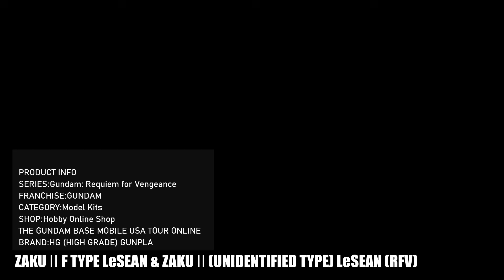ZAKU Ⅱ F TYPE LeSEAN & ZAKU Ⅱ (UNIDENTIFIED TYPE) LeSEAN (RFV)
HG 1/144 ZAKU Ⅱ F TYPE LeSEAN & ZAKU Ⅱ (UNIDENTIFIED TYPE) LeSEAN (RFV)

PRODUCT OVERVIEW
From the Netflix exclusive worldwide release of “Mobile Suit Gundam: Requiem of Vengeance,” the Red Wolf Team’s Zaku II F Type LeSEAN unit and the Zaku II (Unidentified Type) LeSEAN unit are being released as a set of two models. These models are meticulously recreated capturing the full CG details of the mobile suits in 1/144 scale.

 Features:
Precise reproduction of the Red Wolf Team’s Zaku II F Type:
The distinctive detailed features and shapes are reproduced with the parts composition unique to plastic model kits.

Note: The images shown have weathering paint applied.

The rib on the back of the head can be slid to adjust the position of the mono-eye.
The movable pipes on the legs follow the movement of the feet by providing a movable axis at the joint.

Various Weapons Included:
In addition to the Zaku Machine Gun and Heat Hawk, a new Zaku Bazooka is included.
The Heat Hawk and Zaku Machine Gun can be mounted on the back using joint parts.

Missile pods can be equipped on both legs.

Realistic reproduction of the Zaku II (Unidentified Type) LeSEAN unit:

The Zaku II (Unidentified Type) that LeSEAN pilots in the latter half of the series is reproduced with new molds.

Various parts to recreate the Zaku II assembled on-site are included.
Note: Some assembly requires plastic model adhesive (sold separately).
Note: Painting is required to recreate the Zaku II (Unidentified Type) LeSEAN unit.

The shoulder shield and spike armor are newly included.

Additional armor such as logs is attached to various parts of the body.
Chains are reproduced with metal parts, and the cover for the left shoulder joint uses vinyl material.

A missile pod is equipped on the right forearm, and a large shield with the tracks of the Magella Attack as additional armor is equipped on the left forearm.

Water Transfer Decals Included:

Water transfer decals including the Red Wolf Team’s emblem and numbering are included.

Included Weapons: Zaku Machine Gun, Zaku Bazooka, Heat Hawk, Missile Pod, Shield

1/144 scale assembly plastic model
* Assembly of this kit requires model glue (sold separately).
* Action base is sold separately

Your continues support is highly appreciated.